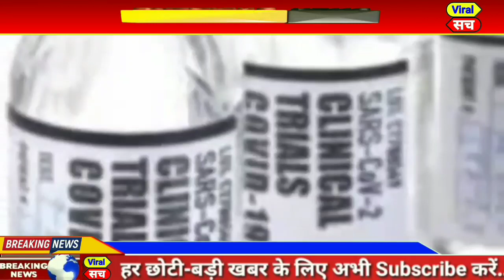आज 03 जुलाई 2020 का मौसम, weather news,delhi vidhan sabha election 2020,CAA,NRC,NPR,pm modi